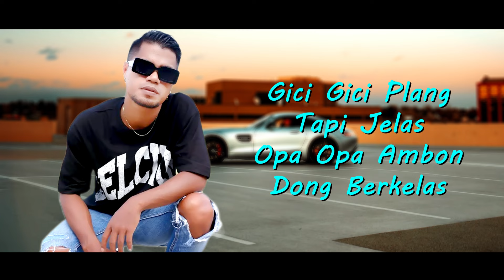OPA AMBON SADAP - Kelvin Fordatkossu (Official Lyrics Video)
OPA AMBON SADAP
Cipt : Kelvin Fordatkossu
Music Arr : Arjhun Kantiper
Studio : D'MJ Studio Tobelo

Lyric : OPA AMBON SADAP

Umur bole tua..mar dong pung gaya labe dar ana muda..
Opa opa jaman sakarang
Dong pung gaul su seng ada lawang
Jang dong coba
Biking lawan dong mati banya ee

Sadap sadap opa gaul gaya paling sadap
Opa ambon slek torana sadiki bukang baterek..
Biking nona nona dong tagila
Opa su kas kalah anana muda
Su takoroo..
Opa pung gaya banya tacolo

Reff
Opa ambon..
Satu kali rasa mau minta dobol
Opa ambon
Biking lawan dong hati garo garo

Opa pung santang masih kantal
Jang tanya gaya masih kancang
Ampong...
Satu kali skak Anyorrr

Rap
Opa ba santang kuat talang
Joni wolker wiski masih taputar
Mar labe kuat sopi mayang
Mau b'rapa ronde antua hantam

Gici gici plang tapi jelas
Opa Opa ambon dong berkelas
Gaya matinat
Biking nona nona bakabas kapasang aee

Bukan keju tapi ini papeda
Opa pung daya tarik memang beda
Biking lawan mati banya..
Santang kantal brani coba nanti ale hosa

Loko farek seng usa pusing opa mayek
Tongka cerutu dj koltop maeng ado asek